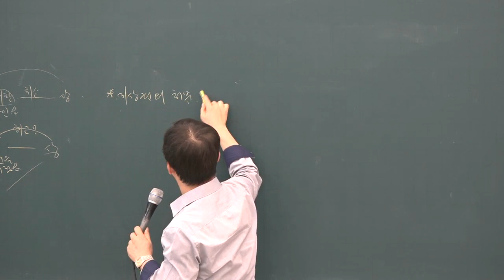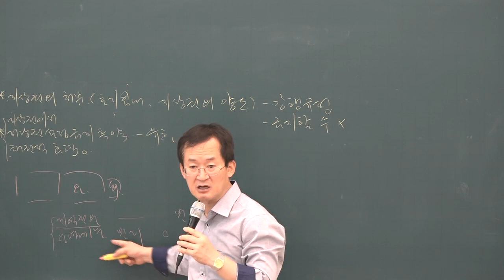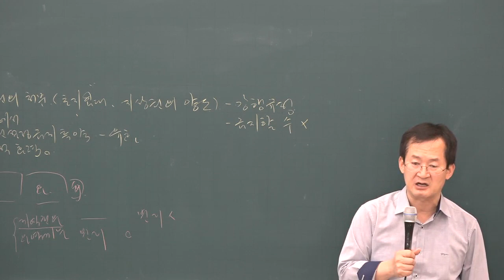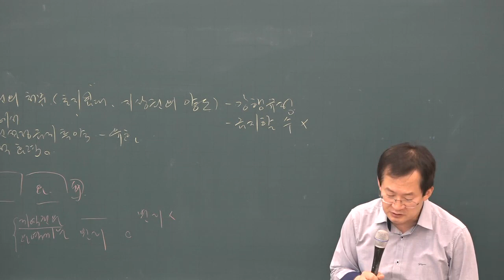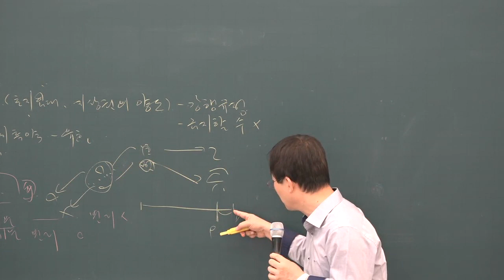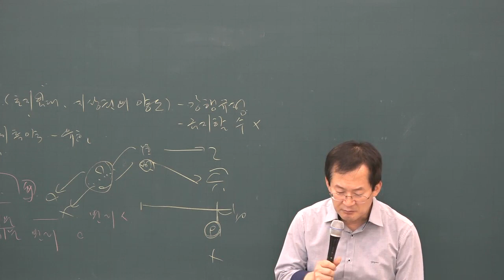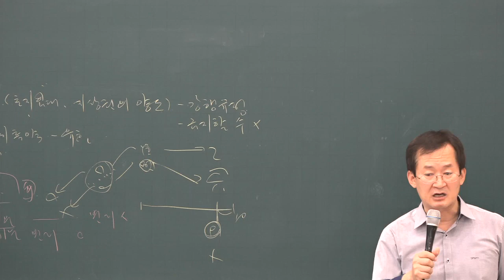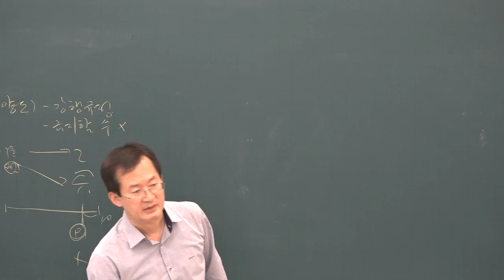[공전무] 2019년 공인중개사 민법 및 민사특별법 동형모의고사 9-2